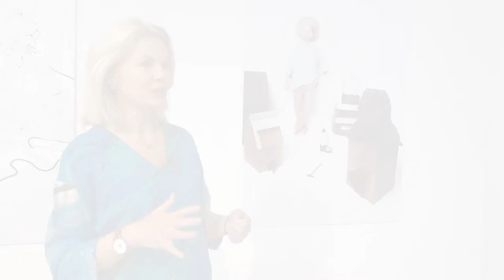Катерина Кіт-Садова: Зробити крок назустріч власній свободі | Стипендія Шептицького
Мистецтвознавиця та громадська діячка Катерина Кіт-Садова про ураження страхом та недовірою, про збереження культурної спадщини і творення чогось нового, та про вихід за межі усталеного.

ТАЙМКОДИ:
00:00 – Мистецтво дає можливість ставити багато питань
1:14 – Про необхідність наступного кроку у нашій Незалежності
2:36 – Про інфікування страхом і недовірою
Історія про сережку Катерини, яка стала для неї кроком до свободи
07:10 – «Мій народ має спрагу до життя, а не до виживання»
10:57 – Треба плекати людей, які хочуть вийти за межі усталеного

«Ціна культури» – це блог про відповідальність суспільства за культуру та відповідальність культури за безвідповідальність політики. Про те, що визначають гроші і наскільки вони визначають цінності. Про те, хто кому що винен та стосунки між суспільством, владою, грошима та культурою.

Проєкт реалізовується в межах Стипендії Шептицького